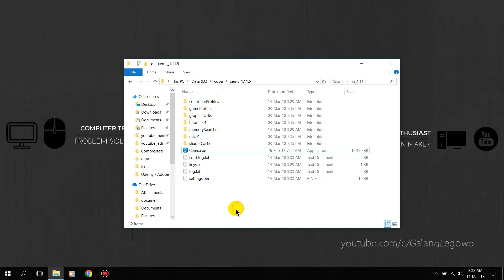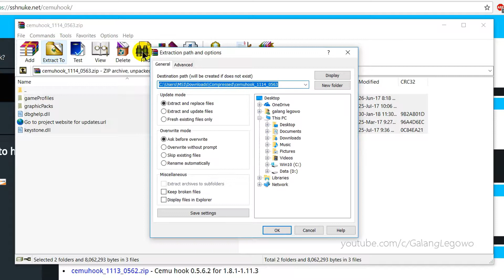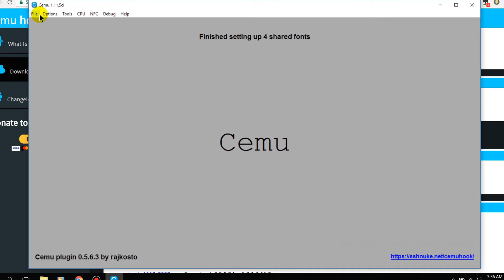Solusi/Memperbaiki Beberapa Game yg Tidak Jalan di CEMU Emulator Nintendo Wii U di Pc/Komputer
halo Kali ini saya akan menunjukkan bagaimana solusi memperbaiki beberapa game yang tidak jalan di Cemu emulator Nintendo Wii U di  Komputer dengan menggunakan plugin cemuhook by rajkosto